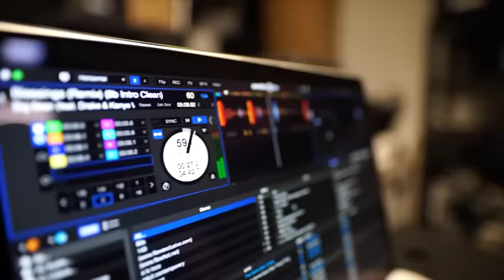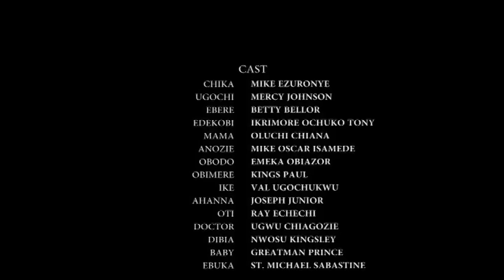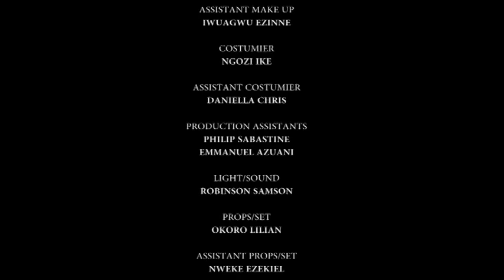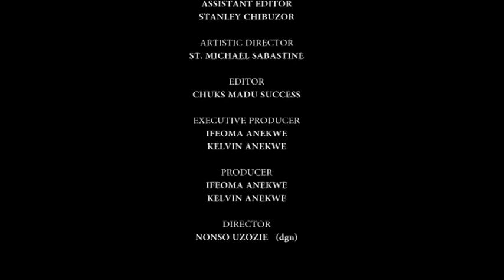MARIAGE EMPRUNT 2 - UNE HISTOIRE VRAIE - FILM NIGERIEN EN FRANÇAIS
Une fois, une famille heureuse est plongée dans le chagrin à cause de la tournure des événements. Que se passe-t-il lorsque vous découvrez que votre sœur cadette est enceinte de votre mari ? C'est un film nigérian en français | Film Nollywood en français | Film africain en français
Avec : Mercy Johnson, Mike Ezuronye